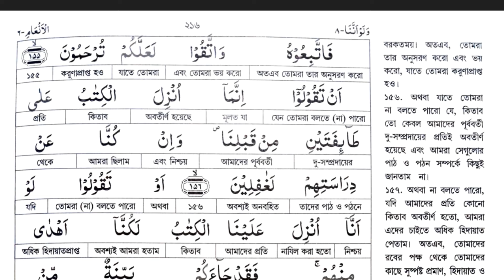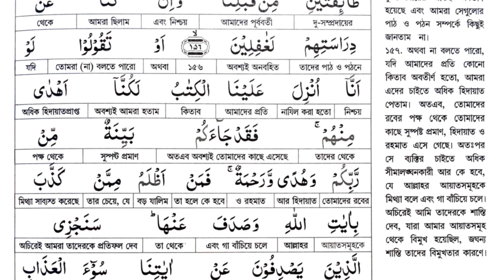অর্থসহ কুরআন শিক্ষা | পারা-৮, পৃষ্ঠা-৮ | সূরা আনআম বাংলা অনুবাদ | quran bangla translation full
অর্থসহ কুরআন শিক্ষা | পারা-৮, পৃষ্ঠা-৭ | সূরা আনআম বাংলা অনুবাদ | quran bangla translation full

আলোচনায় :- হাফেজ মোঃ রাজিবুল ইসলাম।
 পরিচালক :- "আরবিতে কোরআনের বাণী" অনলাইন একাডেমি।

সম্পূর্ণ কুরআন (১-৩০,পারা) বাংলা অর্থসহ শিখতে আমাদের চ্যানেলের ধারাবাহিক ক্লাস গুলো দেখুন।